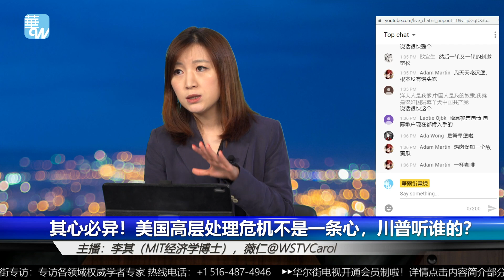其心必异！美国高层不是一条心，川普听谁的？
本节目为时事新闻评点节目
主  持  人：李其（MIT经济学博士），薇仁@WSTVCarol